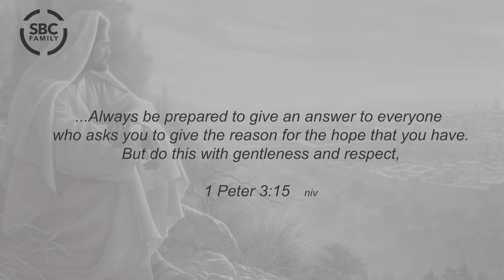MORNING DEVOTION - 01/15/2024 |Consistency Evidence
MORNING DEVOTION
Today, Minister Taylor is sharing some thoughts on  1 Peter 3:15  NIV
Today's topic:   Consistency Evidence